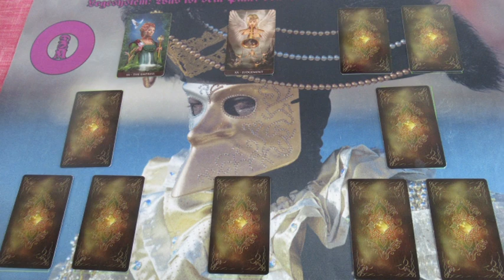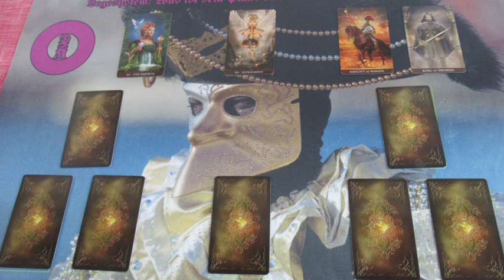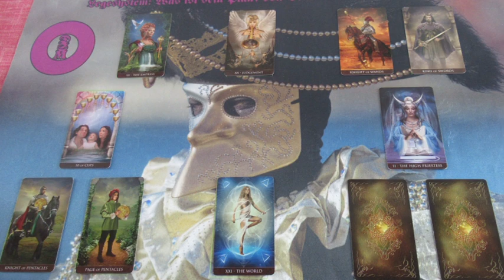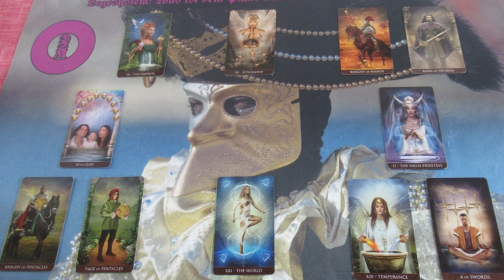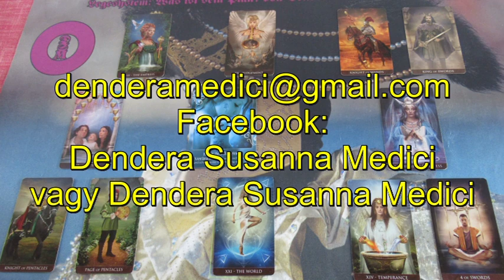Mi a terve veled kapcsolatban? Jóslás LYRIA számára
Telefonos elérhetőségem jóslásra:
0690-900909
750Ft/Perc

Átutalás:
Erste Bank
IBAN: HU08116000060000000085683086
BIC: GIBAHUHBXXX
Tulajdonos: Dendera Susanna Medici
Kép: shutterstock/Deniz Uzonoglu